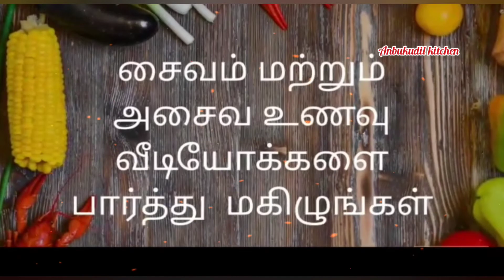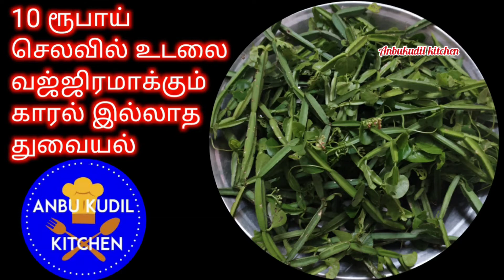ANBU KUDIL KITCHEN HIGHLIGHTS / TAMIL /@ANBU KUDIL KITCHEN